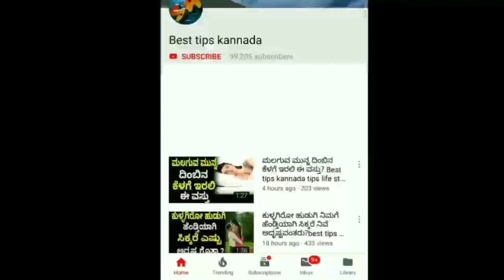ನಿಮ್ಮ ಪರ್ಸ್ ನಲ್ಲಿ ಈ 3 ವಸ್ತುಗಳನ್ನು ಇಟ್ಟರೆ ಲಕ್ಷ್ಮೀದೇವಿ ನಿಮ್ಮನ ಹುಡುಕಿ ಬರುತ್ತಾಳೆ| Things To Keep In Purs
ನಾಳೆಯಿಂದ ಈ 5 ರಾಶಿಯವರ ಭವಿಷ್ಯವೆ ಬದಲಾಗಿ ಹೋಗುತ್ತದೆ! | Tomorrow Lucky Day | Best tips kannada

ಪೈಲ್ವಾನ್ ಚಿತ್ರ ನೋಡಿ ದರ್ಶನ್ ಮಾಡಿದೇನು ಗೊತ್ತಾ? | Challenge Star Darshn VS Kichha Sudeep

ಪಿಜಾ ಡೆಲಿವರಿಗೆ ಬಂದ ಹುಡುಗ ಮಾಡಿದೇನು! | Pizza Delivery Boy |

ಮನೆಯಲ್ಲಿ ಒಬ್ಬರೆ ಇರುವ  ಮಹಿಳೆಯರು ಏನು ಮಾಡುತ್ತಾರೆ ಗೊತ್ತಾ! |How Work Single women in Home